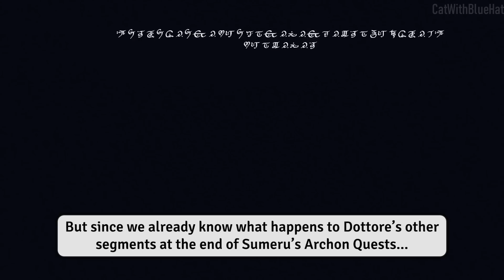[3.2] 7 Things You Missed in Version 3.3 Trailer (Genshin Impact)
Analysis of Version 3.3 "All Senses Clear, All Existence Void" Trailer

🎵 Music
HOYO-MiX